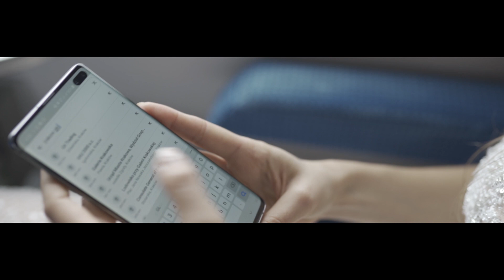Podróż pociągiem do Krakowa zakończona ślubem | Magda & Krzysiek | 3FILM - Opowiadamy historie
Film Magdy i Krzyśka rozpoczyna się na dworcu kolejowym w Suwałkach.
To tutaj kilka lat temu Magda wsiadała w pociąg do Krakowa. Nie miała jeszcze wtedy pojęcia, że w stolicy Małopolski czeka na Nią jej przyszły Mąż. Film ślubny, który mieliśmy przyjemność wykonać Parze zakochanych zabiera Nas do niezwykłej świątyni. Przysięgę ślubną złożyli sobie Magda i Krzysiek. Klasztor Pokamedulski w Wigrach to miejsce, które ma swój niepowtarzalny klimat. Kamerzysta ślubny może wykonać tu wiele pięknych ujęć. Suknia ślubna Magdy przykuwała wzrok gości i wzbudzała ogromny zachwyt wszystkich biorących udział we Mszy Świętej.

Przyjęcie weselne odbyło się w Gawrych Rudzie gdzie znajduje się Hotel Nad Wigrami. Piękna sala doskonale sprawdza się podczas wesel w stylu glamour.

Świadkowie Magdy i Krzyśka zaskoczyli Parę Młodą niezwykłą niespodzianką. Zorganizowali pokaz fireshow. Film ślubny wzbogacony o takie atrakcje robi naprawdę duże wrażenie.

Kilka słów o współpracy. Na miejscu spotkaliśmy renomowany skład. Zdjęcia ślubne wykonywała znana Nam ekipa FotoMalarz.pl a o oprawę muzyczną zadbał Zespół „Dla Ciebie” z Suwałk.

W trakcie wesela w Hotelu Nad Wigrami Para Młoda przygotowała piękny pierwszy taniec – wzruszający utwór, dograny układ i piękny pokaz iskier. Do tego ciężki dym, który na filmie ślubnym sprawiał wrażenie jakby Para Młoda tańczyła w chmurach.

Kilka dni po imprezie weselnej przyszedł czas na plener ślubny.
Spędziliśmy z Magdą i Krzyśkiem kilka godzin podczas których nieustannie żartowaliśmy, śmieliśmy się ale co najważniejsze wykonaliśmy wspólnie kawała dobrego materiału dzięki któremu powstał piękny teledysk ślubny. Każdy filmowiec ślubny byłby zachwycony możliwością współpracy na sesji plenerowej z taką Parą.

Jako ciekawostkę warto dodać, że na potrzeby filmu ślubnego Magdy i Krzyśka wybraliśmy się w rejs statkiem po jeziorze Wigry. Kapitanem statku był Krzysiek a oficerem pokładowym Magda.

Każdy kamerzysta ślubny Suwałki i okolice uważa za miejsce niezwykłe i takie, w którym nie trudno o piękne krajobrazy, które do filmu ślubnego pasują idealnie.